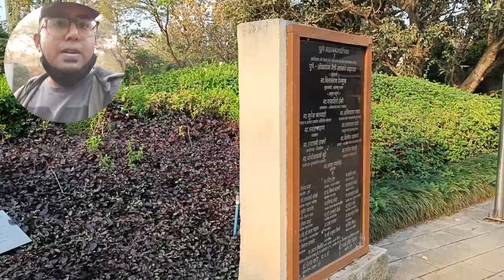পুনের স্বর্গ | সকাল সকাল মন শান্ত হয়ে গেলো | ওকায়ামা ফ্রেন্ডশিপ গার্ডেন | Amra Bangali